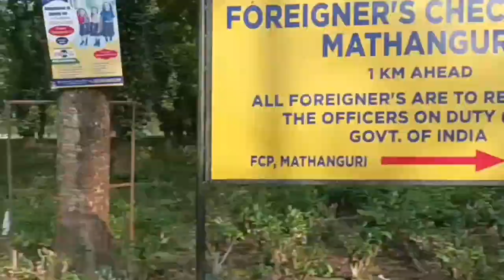De mwsa 🤣 10$ lo //Bajwi mwna Ma ma hwnkw ??? Faltu 🤣 Naidwlo lwgwfwr manas ao